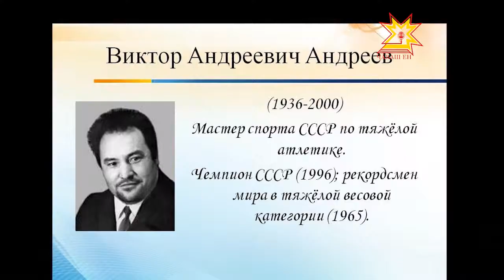Йывăр атлетика енĕпе Раççей кубокĕ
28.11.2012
Чăваш Енре йывăр атлетика енĕпе Раççей кубокне çĕнсе илессишĕн ăмăрту пуçланчĕ.  Вăл декабрĕн 2-мĕшĕччен пырĕ. Çĕнтерÿшĕн  Шупашкарта çĕр-шывăн 40 регионĕнчи 200 ытла спортсмен кĕрешĕ. Чи пултаруллисем  2013-мĕш çулта иртекен Европа чемпионатне хутшăнма тивĕçĕç.